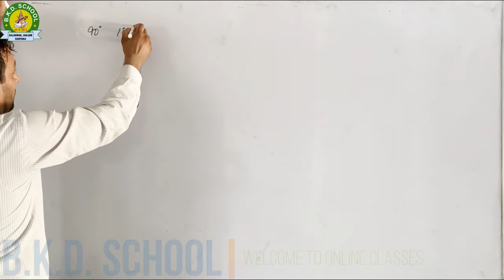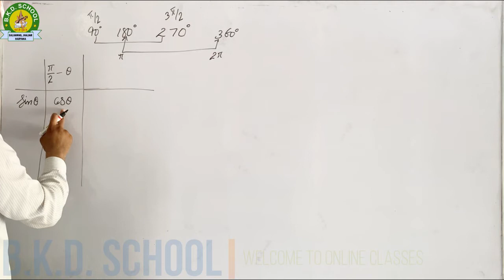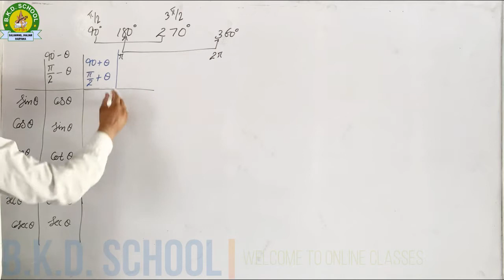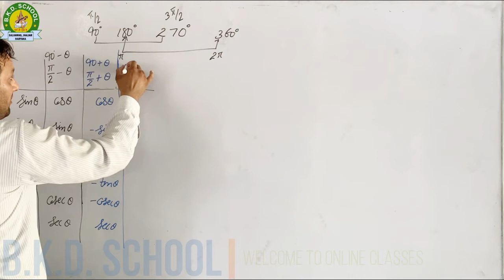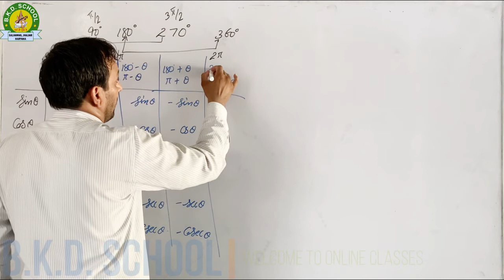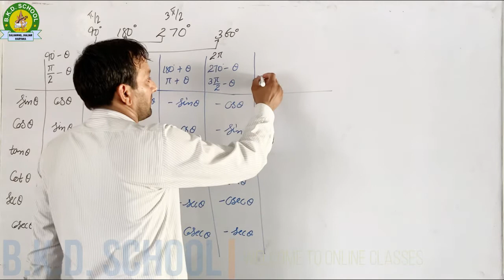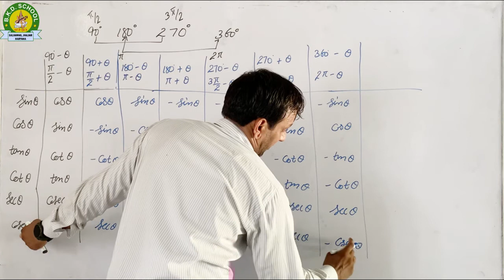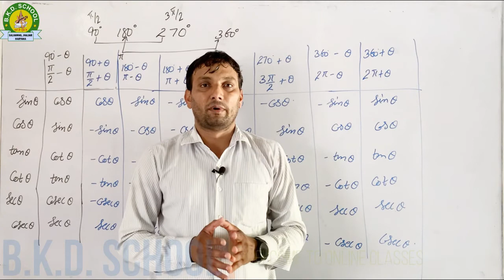11th Class (Maths) Trigonometry #5